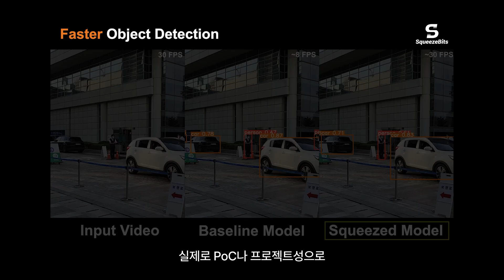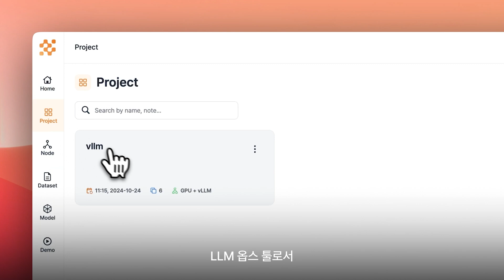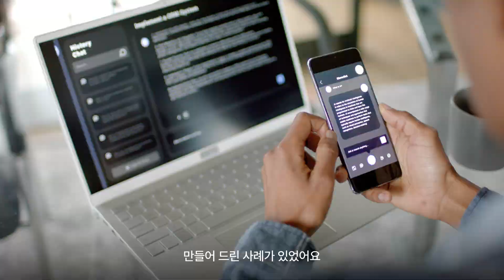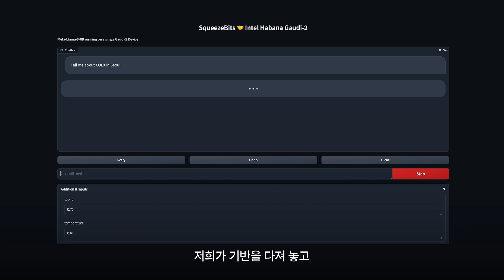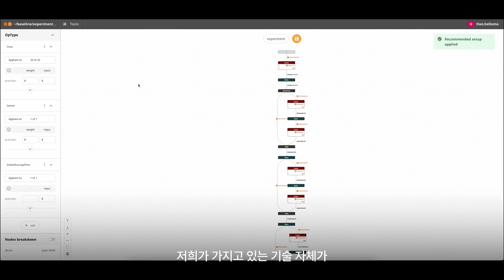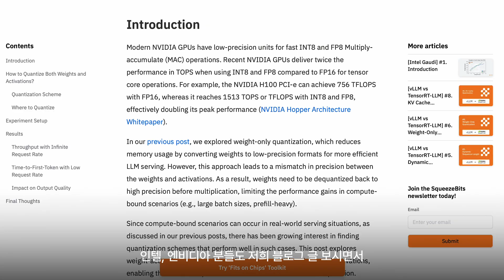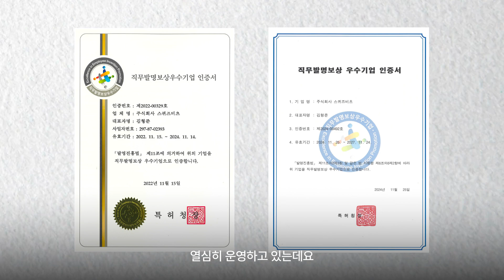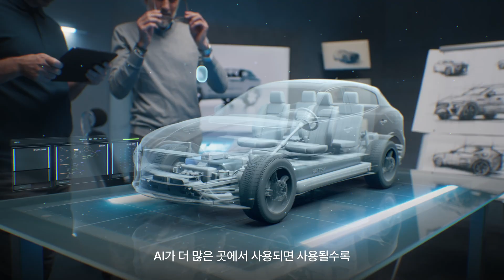[EN] 글로벌 빅테크가 선택한 국내 스타트업 | KV패밀리 인터뷰 | 김형준 스퀴즈비츠 대표 인터뷰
[KV패밀리 인터뷰 | 김형준 스퀴즈비츠 대표]

글로벌 탑티어 빅테크들이 우리를 주목하는 이유

“AI 모델은 크기가 커질수록 성능이 향상되지만, 그만큼 비용도 증가하는 문제가 있습니다. 따라서 경량화를 통해 AI 모델을 효율적으로 압축하고, 빠르고 저렴하게 서비스할 수 있도록 만드는 것이 점점 더 중요해지고 있습니다. 스퀴즈비츠는 하드웨어와 AI 모델에 대한 깊은 이해를 바탕으로, 글로벌 시장에서도 높은 역량을 인정받고 있는 팀입니다.”

Chapters
00:00 인트로
00:23 자기소개
00:43 창업하게 된 계기
01:51 스퀴즈비츠 소개
02:34 스퀴즈비츠 제품 소개
04:07 주요 고객사는?
04:33 스퀴즈비츠 제품이 고객에게 주는 가치
05:11 기억에 남는 고객 사례
06:53 고객사 인기 비결
07:29 AI 경량화가 중요한 이유
08:21 스퀴즈비츠 기술만의 강점
10:05 글로벌 시장 경쟁력
10:54 스퀴즈비츠 팀을 자랑해주세요!
12:03 예비창업자에게 전하는 한 마디

🚀 AI의 잠재력과 경량화를 직접 경험하고 싶다면,
아래 카카오벤처스 패밀리 [스퀴즈비츠] 홈페이지에서 확인해보세요!

💡 스타트업에 대한 더 많은 이야기가 듣고 싶다면?

● 브런치 brunch.co.kr/@kakaoventures